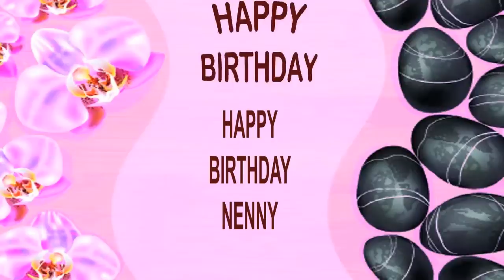Nenny SPA - Happy Birthday